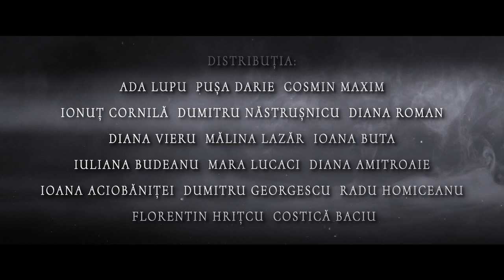Orașul cu fete sărace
după nuvelele lui Radu Tudoran
regie, scenariu și univers sonor: Radu Afrim
scenografie: Cosmin Florea
aranjament vocal, pregătire muzicală, pian: Diana Roman
asistent de regie: Alexandra Vieru
distribuție: Ada Lupu, Pușa Darie, Cosmin Maxim, Ionuț Cornilă, Dumitru Năstrușnicu, Diana Roman, Diana Vieru, Mălina Lazăr, Ioana Buta, Iuliana Budeanu, Mara Lucaci, Diana Amitroaie, Ioana Aciobăniței, Dumitru Georgescu, Radu Homiceanu